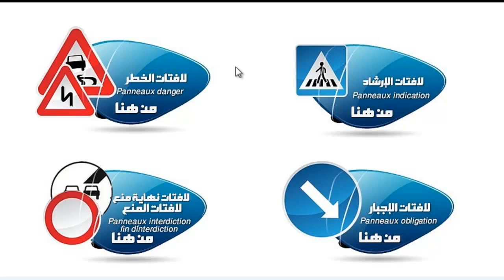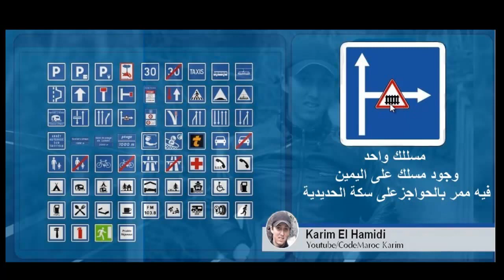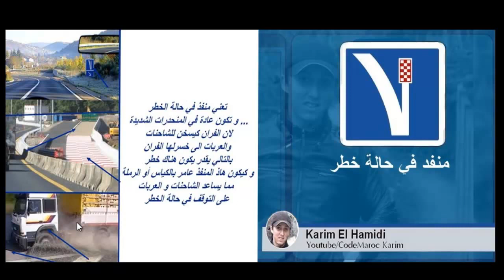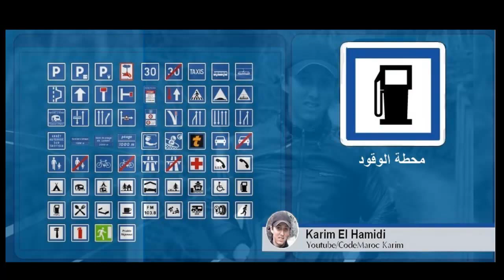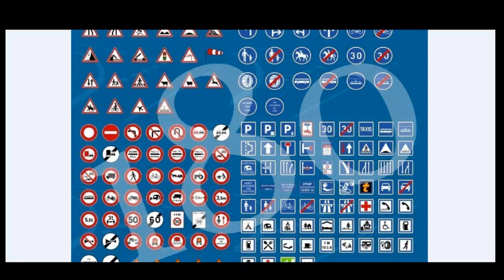‫شرح المبسط لعلامات الارشاد شرح كما في الامتحان ‬ code maroc karim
code de la route maroc 2015 شرح + serie 1 تعليم السياقة بالمغرب
code de la route maroc 2015
code karim
code de la route maroc crm
code rousseau 2015
code karim maroc
code rousseau maroc
code de la route maroc
code de la route
code lyoko
code maroc 2016
تعليم السياقة بالمغرب 2015 جميع السلسلات
تعليم السياقة بالمغرب صنف الشاحنة c
تعليم السياقة بالمغرب 2016
تعليم السياقة بالمغرب 2015 مع الشرح
تعليم السياقة بالمغرب 2014 أكثر من ساعة شروحات هامة لكل مبتدئ code rousseau
تعليم السياقة بالمغرب السلسلة رقم 15
تعليم السياقة بالمغرب 2015 بالدارجة السلسلة رقم 1
تعليم السياقة بالمغرب 2015 جميع السلسلات hd - الجزء 2 (ساعة ونصف)
code de la route Maroc 2016 code rousseau Maroc - شرح 400 سؤال
code de la route maroc 2016 serie 1 السلسلة رقم 1 بشرح مميز
code de la route Maroc شرح أكتر من 200 سؤال
Code Rousseau Maroc 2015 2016 Serie 29 تعليم السياقة بالمغرب السلسلة
code de la route Maroc 2016 serie 19 - سلسلة 19 + شرح
code de la route maroc 2016 telecharger / برنامج تعليم السياقة بالمغرب
شرح أهم قواعد الوقوف والتوقف - Code de la route Maroc 2016
code de la route Maroc serie 4 - تعليم السياقة بالمغرب السلسلة 4 + شرح - HD 2016
Examen Code Route 2016 Code de la route Maroc
Code de la route Maroc 2016 - شروحات لأهم القواعد لمبتدئين
Code permis Maroc - Silsila 11 || سلسلة 11 - Ta3lim siya9a Maghrib 2016
Code permis Maroc - Silsila 10 || سلسلة 10 - Ta3lim siya9a Maghrib 2016
● Code Rousseau Maroc 2015/2016●Serie 18 تعليم السياقة بالمغرب ● الحلقة ●
Code permis Maroc - Silsila 12 || سلسلة 12 - Ta3lim siya9a Maghrib 2016
code de la route maroc 2016 serie 3 السلسلة رقم 3 بشرح مميز
code de la route maroc 2016 Serie 25 - السلسلة + شرح
Code permis Maroc - Silsila 1 || سلسلة 1 - Ta3lim siya9a Maghrib 2016 HDCode de la route Maroc 2016 - شرح جميع السلسلات الكود
Code de la route maroc 2016 Série 01 HD + تعليم السياقة بالمغرب مع الشرح
code de la route maroc 2016 serie 22 السلسلة + شرح